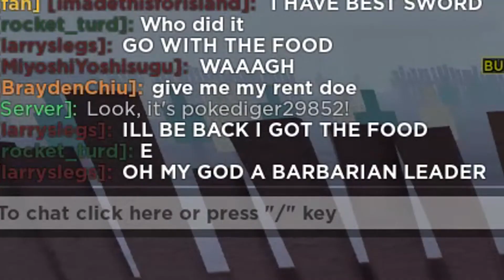Barbarian Victory - roleplay gaem